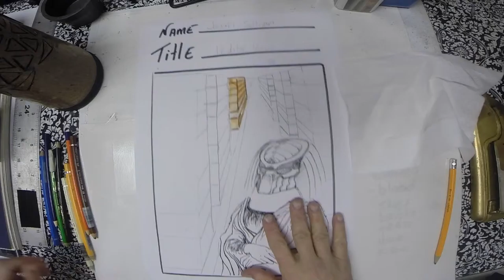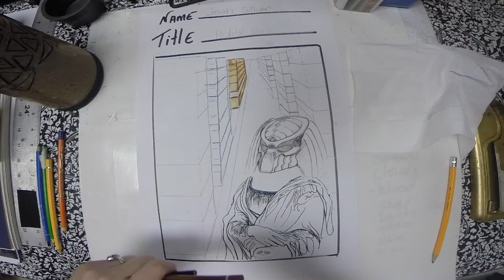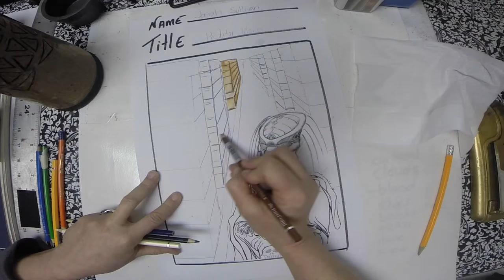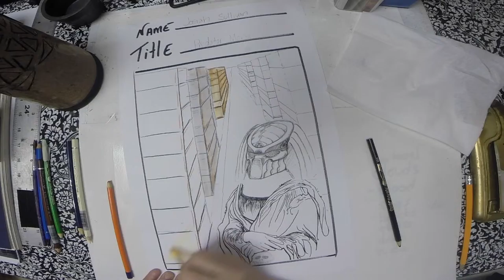city scape WACKY MONA H20 PENCIL